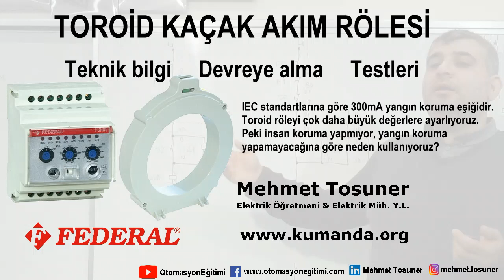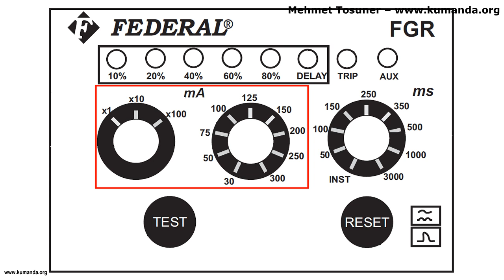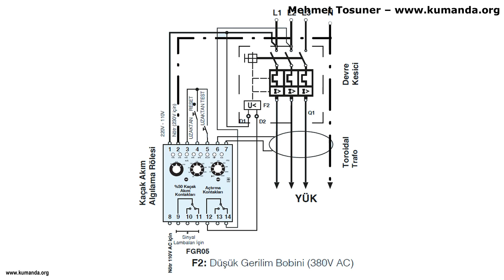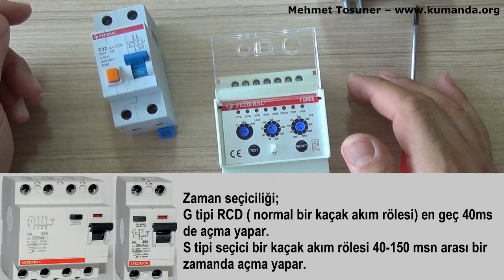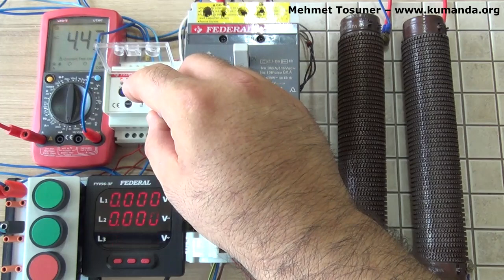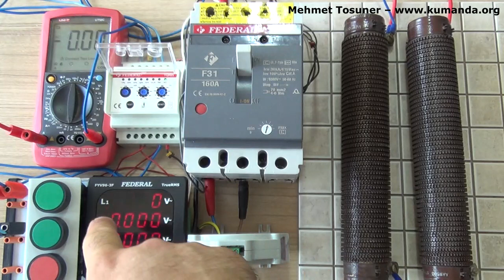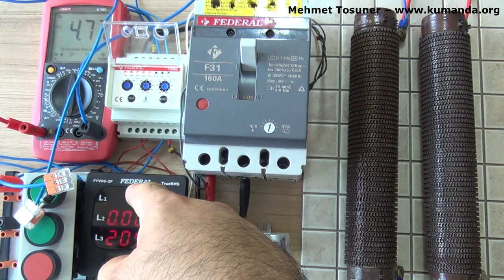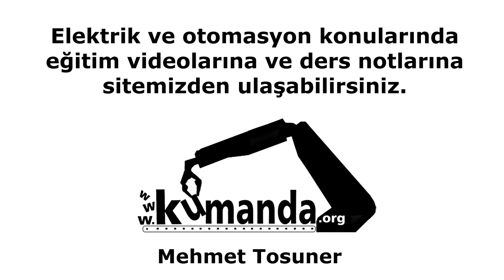TOROİD KAÇAK AKIM RÖLESİ - Teknik bilgi - Devreye alma - Testler - Mehmet Tosuner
IEC standartlarına göre 300mA yangın koruma eşiğidir. Toroid röleyi çok daha büyük değerlere ayarlıyoruz. Peki insan koruma yapmıyor, yangın koruma yapamayacağına göre neden kullanıyoruz?

Bu video Türk gençlerinin mesleki eğitimine katkıda bulunmak amacı ile hazırlanmış olup herhangi bir ticari amaç için kullanılamaz ve çoğaltılamaz. Kumanda.org ‘da bulunan doküman ve videoların kullanım hakkı nedir?